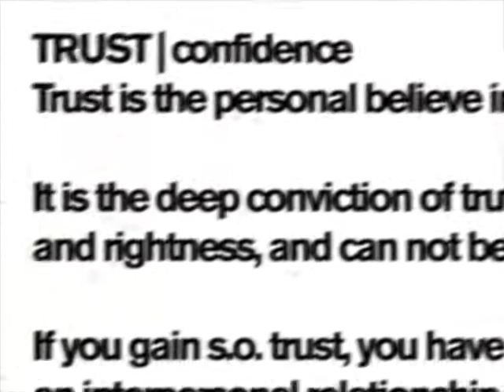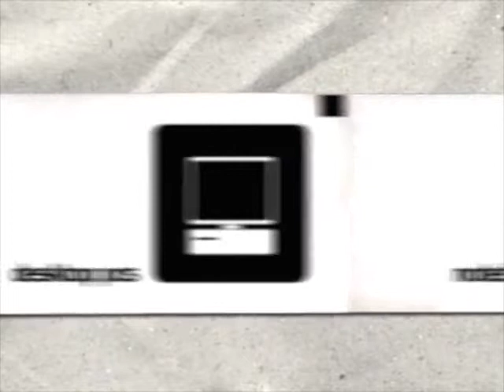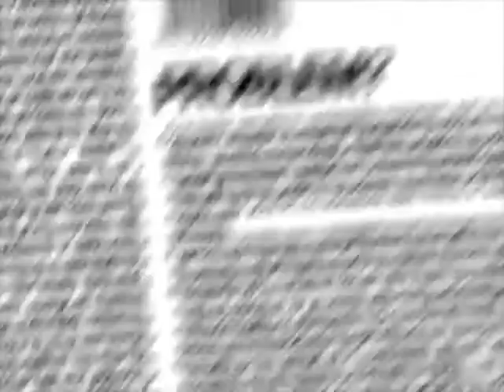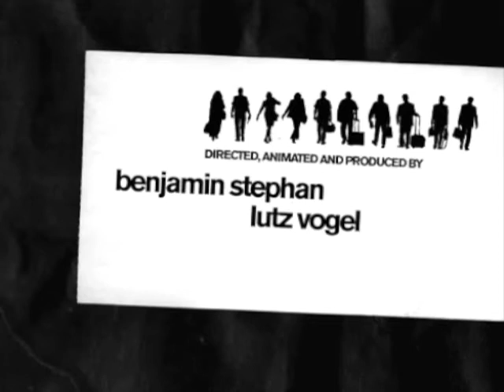ANTI Trusted Computing Platform Alliance (TPM) video - relevant to windows 11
This is an old video from 2003 to 2004 that warns the dangers of trusted computing platform architecture.  Over dependence on a TPM chip is a recipe for disaster in computing.

I can't find the original flash vector video.

With Windows 11 coming out soon with mandatory digital licenses this video is more relevant than ever. Microsoft is  coming to take your rights away don't let them.

Download Debian or ubuntu and disable that TPM chip in your bios.